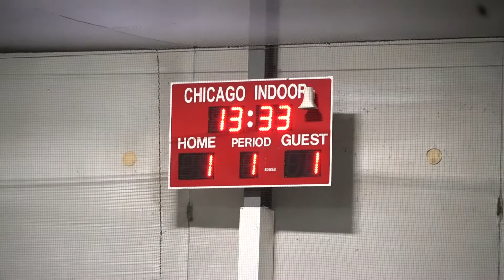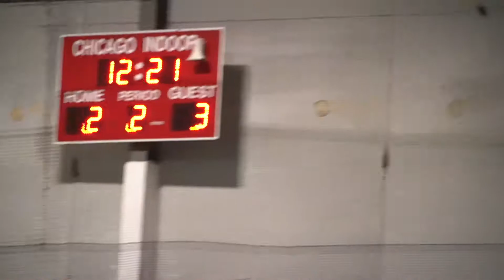Cultura Chi vs dpt 55 highlights with music